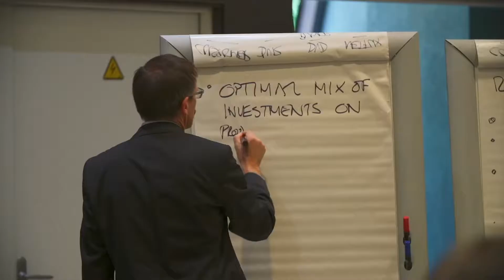CTAM Europe Executive Management Programme INSEAD 2021 & 2022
INSEAD – Executive Education
The programme is offered to Senior Executives in the Connectivity, Entertainment, Media, Cable, content and technology supplier businesses. The programme has been running since 2014 and is hugely successful. Over 150 Industry Leaders have been educated on the programme since its inception.